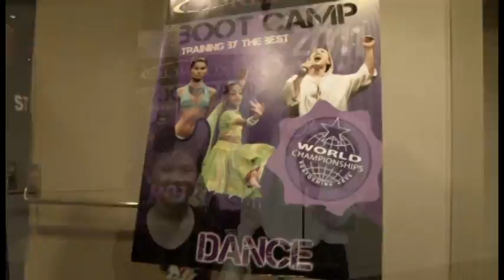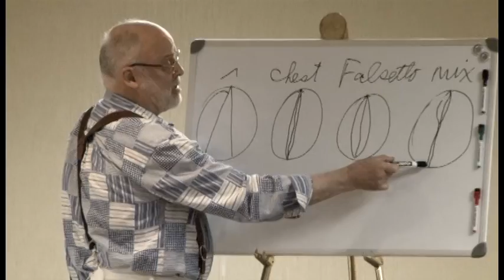WCOPA Hollywood 2012 - Day 2 - BootCamp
World Championship of Performing Arts - Olympiade Internationale des Talents (Hollywood, Los-Angeles)  - Participez aux Castings France 2013